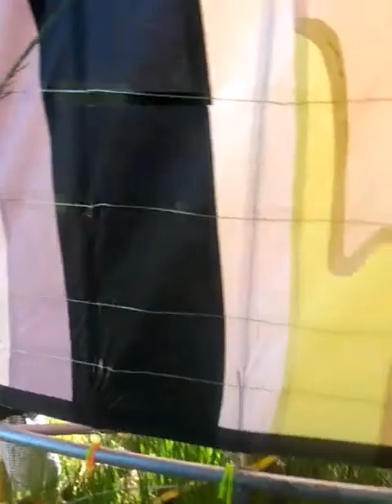Resgate bagda 22 mts bolodoido por Art 49 (filmagem arte 49)